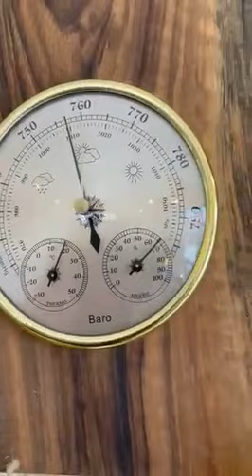Vintage Barometer, Thermometer, Hydrometer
Vintage Barometer, Thermometer, Hydrometer made on a walnut base.

Luxurious accent in every home. A unique gift